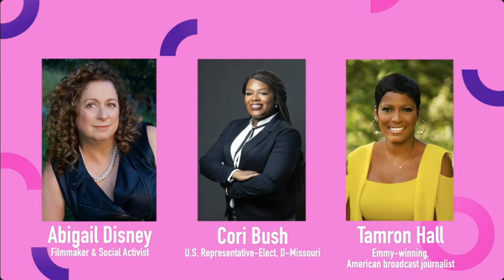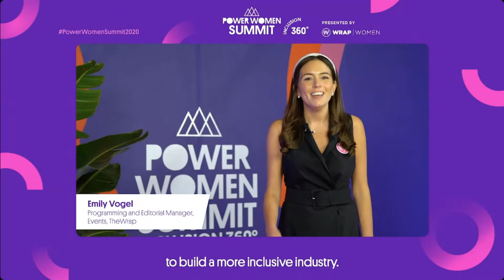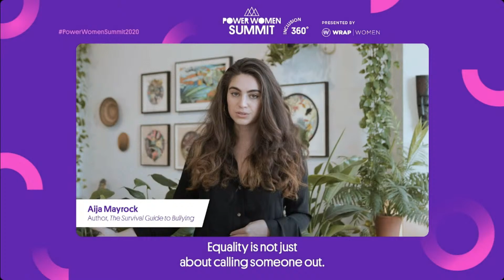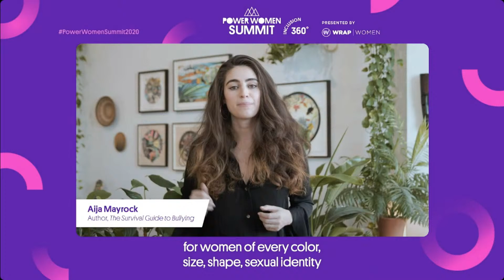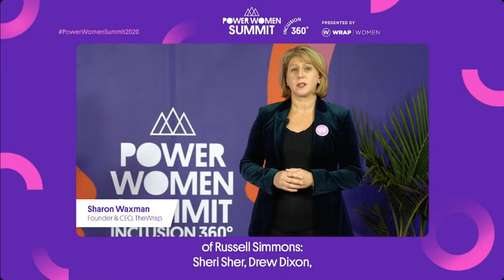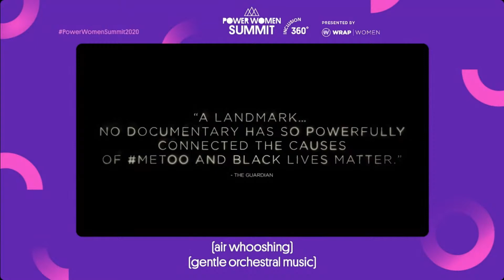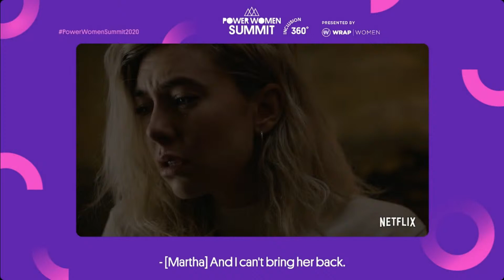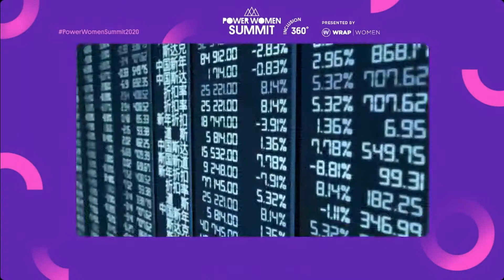PWS 2020 | Main Stage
Welcome to Day 1 of our Main Stage! Scroll down to see a full lineup of our speakers.

-Poetry Reading by Aija Mayrock, Author, The Survival Guide to Bullying

-Introduction by Sharon Waxman, Founder & CEO, TheWrap

-Keynote Address with Anita Hill, Chair, Hollywood Commission on Eliminating Sexual Harassment and Advancing Equality.

-Tribute to Survivors of Russell Simmons with Drew Dixon, Record Producer, Writer, and Silence Breaker, Sheri Sher; Author & Rapper, “Mercedes Ladies”, and moderated by Sunny Hostin, Co-Host, “The View”.

-Song Performance by the cast of ‘The Right Girl’, and introduced by Louisette Geiss, Writer, Lyricist, “The Right Girl” Musical.

-Broader Focus: View From the Director’s Chair presented by Lifetime with Robin Givens, Director, “Ann Rule’s A Murder to Remember”, Kim Raver, Director, EP, “Tempting Fate”, Elisabeth Rohm, Director, “Girl in the Basement”, Kyra Sedgwick, Director, “Story of a Girl”, Ashley Williams, Director, Actress, Writer, “Circle of Deception”, and moderated by Tanya Lopez, EVP, Movies, Limited Series & Original Movie Acquisitions, Lifetime & LMN.

-Filmmaking in COVID presented by Loeb & Loeb with Ivy Kagan Bierman, Partner, Loeb & Loeb, LLP, and moderated by Sharon Waxman, Founder & CEO, TheWrap.

For all things WrapWomen and weekly newsletters, check-out the WrapWomen Hub!